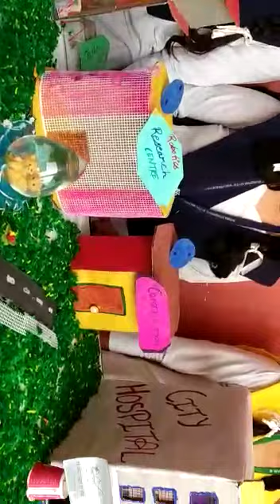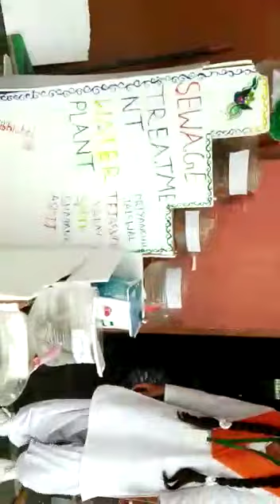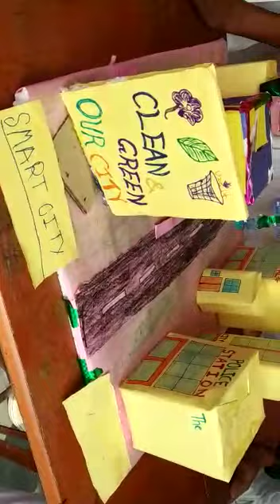||Radhika international school || Physical division of India 😀😀😀